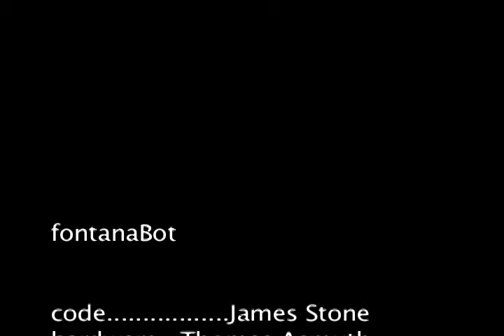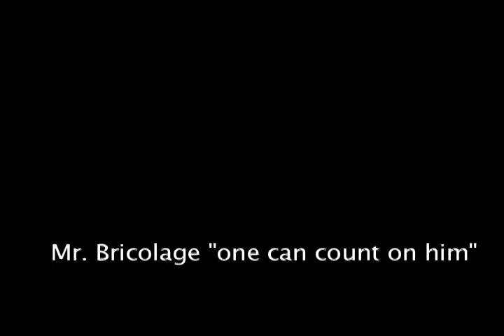fontanaBot public premiere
at subZERO. Thomas Asmuth and James Stone's robotic satellite arm project to execute the painting style of Lucio Fontana. the project is inspired by Eric Newman's DrawBot 1.0 and the text "Man + Robots: Symbiotic Art" by Leonel Moura and Henrique Garcia Pereira.